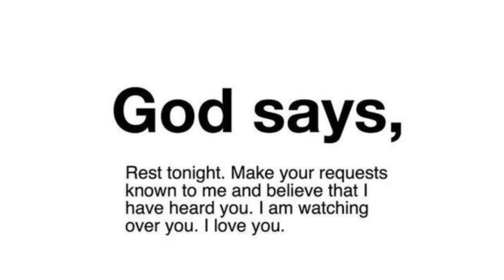God Says: I Don't Want You To Cry, My Child | Jesus Affirmations | God Message